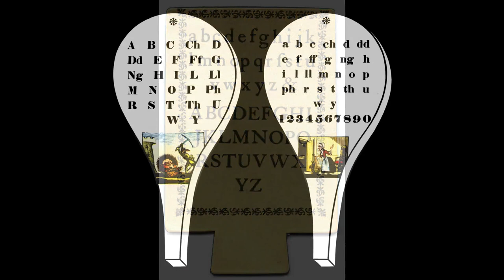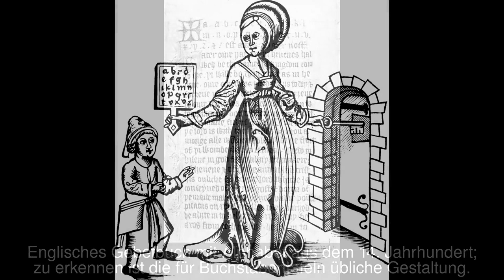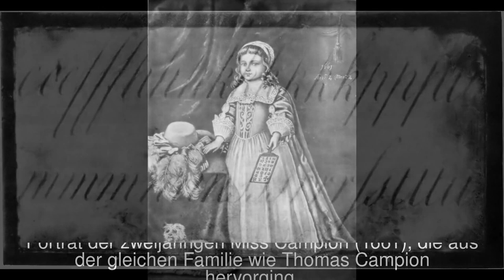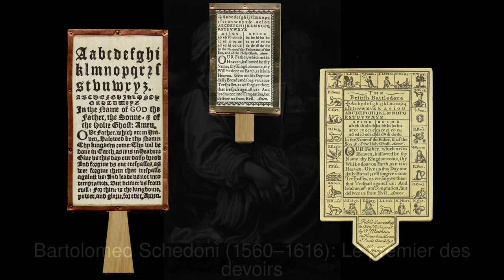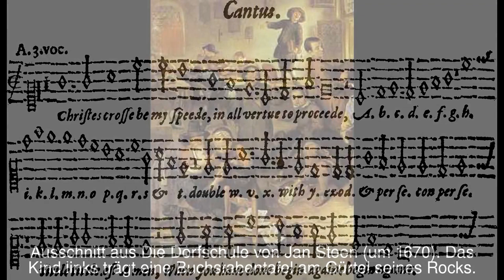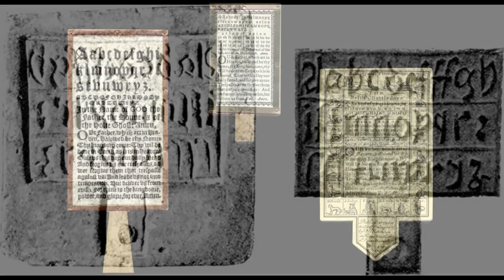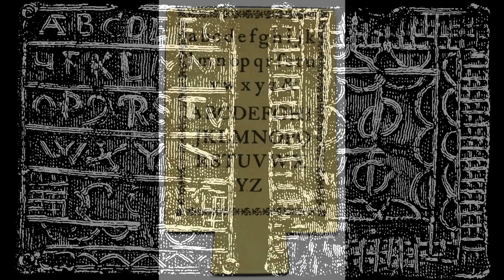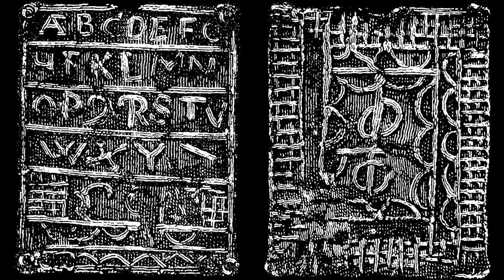Buchstabentafel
Buchstabentafeln oder ABC-Täfelchen, auf denen ein Alphabet stand, waren eine vom 15. bis ins 19. Jahrhundert in diversen Varianten verbreitete Lernhilfe für Kinder. Mit den Buchstabentafeln wurden Kindern zum ersten Mal Texte zur eigenen Verwendung überlassen.